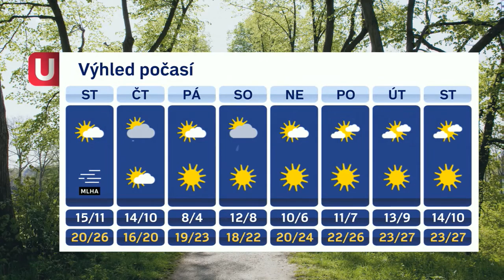Míková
počasí 04.09.12